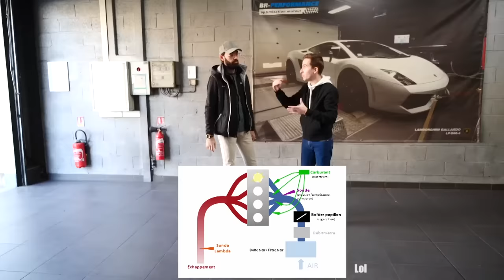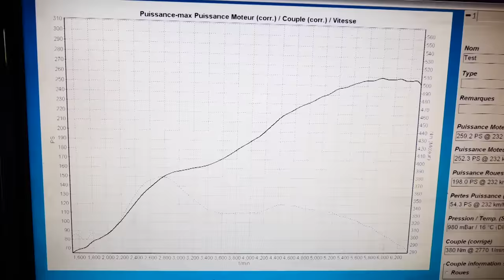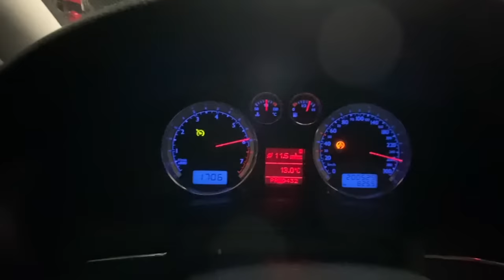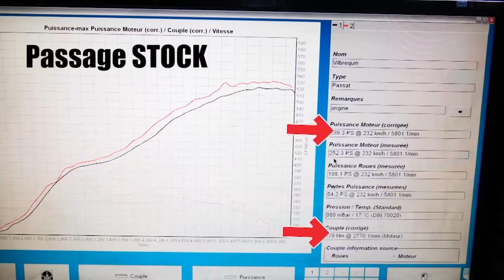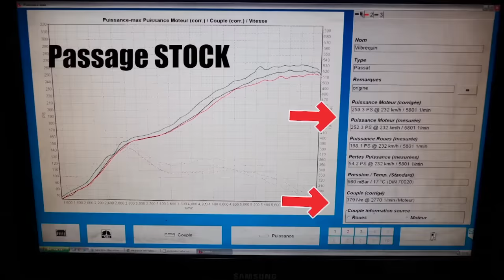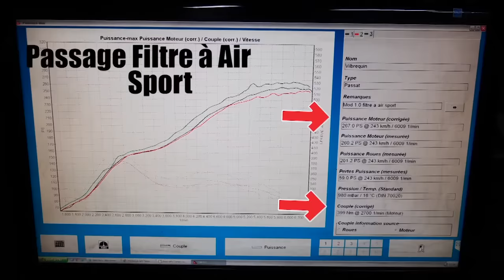FILTRES À AIR SPORT, ça marche vraiment ? Test sur la Passat W8 4.0 275ch - Vilebrequin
Ce test a nécessité environ 595 litres de carburant, fais pas le crevard lâche un pouce bleu stp

Pour nous suivre sur les réseaux :

📲 SNAPCHAT Sylvain : lordraccoonus
Pierre : stabilomania1

Un bon gros merci à BR Performance pour leur sérieux et leur accueil !

Merci à Carter-Cash pour leur soutien, c'est VRAIMENT cool

Merci à Camille Baton pour son aide sur ce tournage !